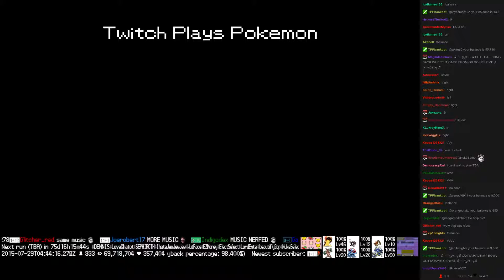Twitch Plays Pokémon Battle Revolution - Match #18801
Match #18801 [Blue: Cranidos, Garchomp, Persian] vs [Red: Lucario, Beautifly, Jumpluff]